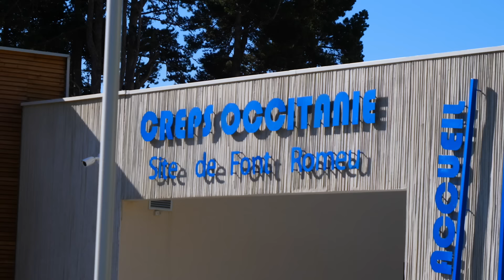UNE JOURNÉE AVEC #15 : UN TRIATHLÈTE EN ROUTE POUR LES J.O. (découverte métier)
Dans cet épisode on va découvrir ensemble l'envers du décor d'un triathlète professionnel qui s'entraine pour les prochains Jeux Olympiques. Pour ça j'ai suivi Raphaël Badr Pujol-Siwane, triathlète professionnel, dans sa journée d'entraînements.

Merci d'avoir suivi cet épisode ! ❤️